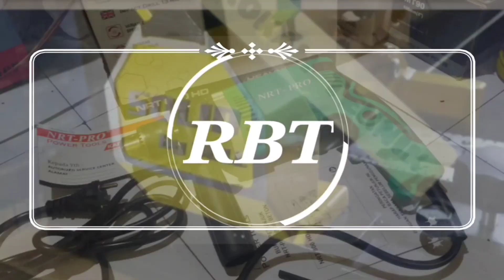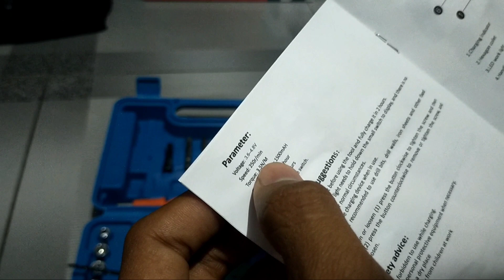Bor impact Cordless 80rb an fullset 😱 - SH210 MAILTANK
Mesin Bor BATERAI Obeng SH210 MAILTANK 36V / Elektric Elektrik CORDLESS Screw Driver Screwdriver BATTERY 36 Volt SH 210 SH-210 MAILTANK

Bor obeng elektrik ini hadir dengan 45 jenis mata baut, sangat cocok untuk Anda yang membutuhkan berbagai jenis mata baut tanpa perlu repot membelinya secara terpisah. Obeng listrik menggunakan tenaga 3.6 V.
Features
Electric ScrewdriverDitenagai menggunakan listrik dan bor ini akan secara cepat mengencangkan baut. Sangat efisien dan cepat dibanding menggunakan obeng manual.
45Pcs BitsMemiliki 45 jenis mata baut.
Sangat lengkap dan bervariasi untuk berbagai kebutuhan listrik, reparasi, dll.CordlessMemiliki baterai internal sebesar 1300mAh sehingga tidak membutuhkan kabel untuk mentenagai bor obeng elektrik ini. Dapat beroperasi 3 - 5 jam dalam sekali pengisian baterai.

Package Contents Barang-barang yang Anda dapat dalam kotak produk:
1 x cordless Screwdriver
28 x 25mm driver bits
8 x socket
4 x 50mm driver bits
2 x drill
1 x bits holder
1 x adaptor